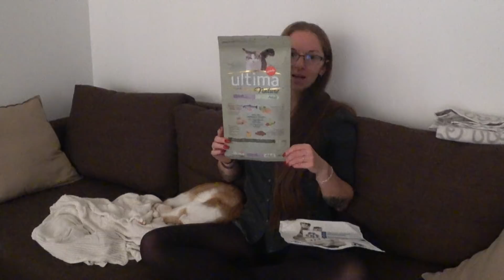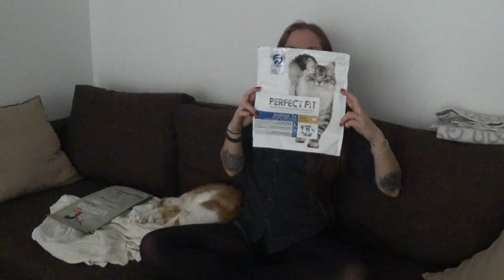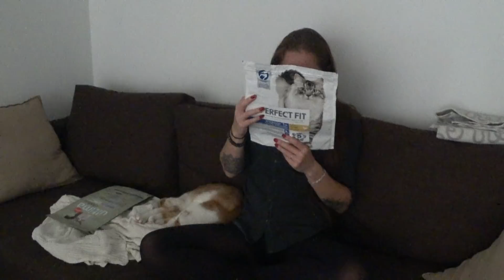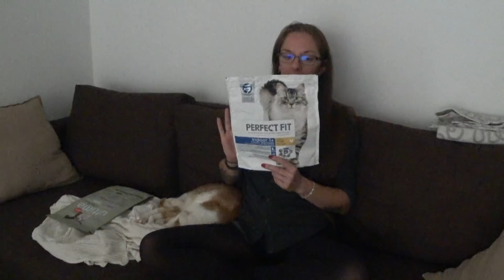★☆ Swiffy au naturel ☆★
Mon pinterest : Auroreaunaturel ☆★

Je filme avec mon Samsung Galaxy S8 ou ma Sony FDR-X3000